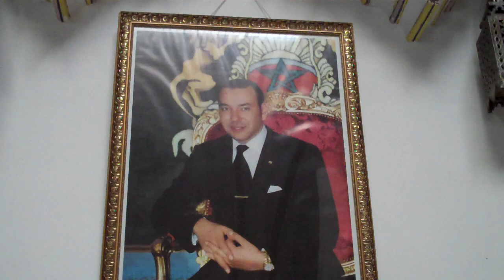Stunningly Gorgeous Old School Palace Turned Restaurant in Fez Morocco